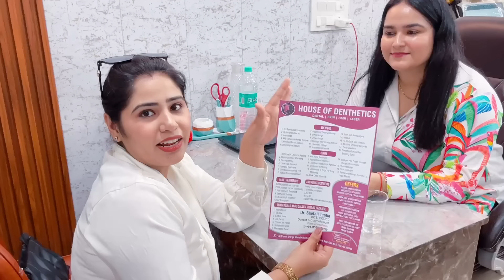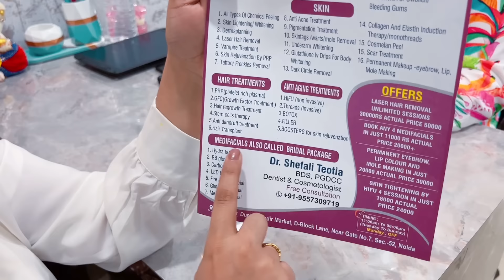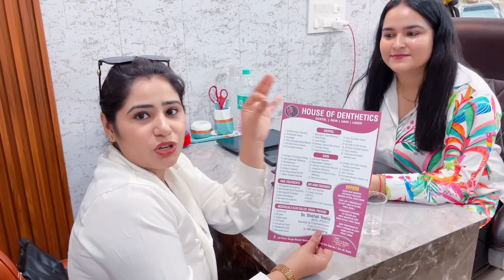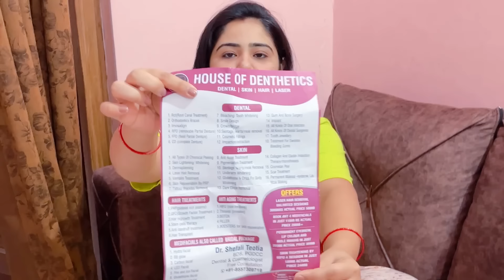Aaj krwaya special treatment😊||Deepanshiranavlogs